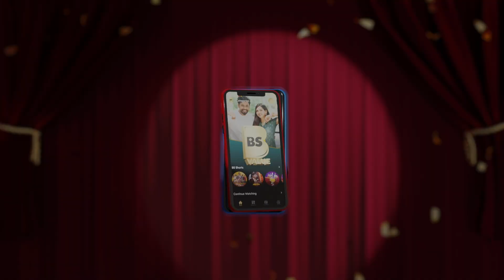A. R. Rahmanனுக்கு முன்னாடி எனக்கு Dileep Kumarஅ தெரியும்.! | Thalaivaasal Vijay | Chithiram TV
A. R. Rahmanனுக்கு முன்னாடி Dileep Kumarஅ தெரியும்.! | Thalaivaasal Vijay | Chithiram TV

Dhanwanthralaya Ayurveda Speciality Hospital,
No: 25, 26 A& B, Old State Bank Colony,
West Tambaram,
Chennai- 600045

Dhanwanthralaya Ayurveda Speciality Clinic,
New:14, 1A, Ground Floor, 5th Street, (Opp. To Suryanar Temple), Nandanam Extension, Chennai- 35.